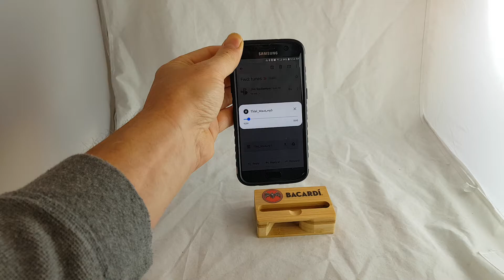Bacardi Rum Cell Phone Amplifier Sound Magnifier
A cool little advertising promo from the good folks at Bacardi Rum. It amplifies the sound coming out of your cell phone.